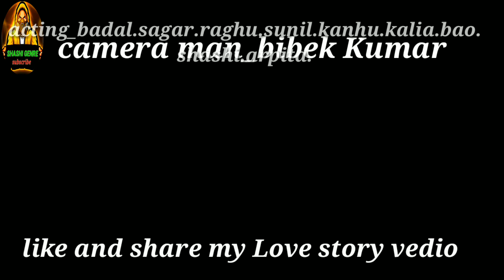Tu Feria Dhana |new love story_ Official Music Video | Human Sagar Odia New Sad Song 2020